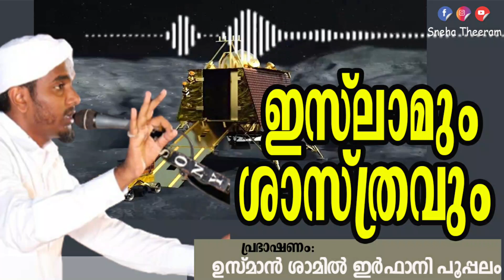ഇസ് ലാമും ശാസ്ത്രവും| USMAN SHAMIL IRFANI POOPPALAM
ഇസ്ലാമും ശാസ്ത്രവും

🔹ഗണിതശാസ്ത്ര൦
🔹ഗോളശാസ്ത്ര൦
🔹രസന്ത്ര൦
🔹വൈദ്യശാസ്ത്ര
🔹ഭൂമിശാസ്ത്രം
തുടങ്ങിയവയിൽ മുസ്ലിമീങ്ങളുടെ പങ്ക്

🎤 ഉസ്മാൻ ശാമിൽ ഇർഫാനി പൂപ്പല൦

ഷയർ ചെയ്യണേ